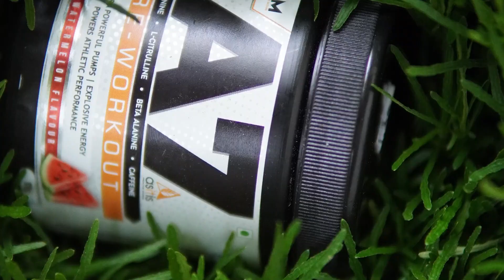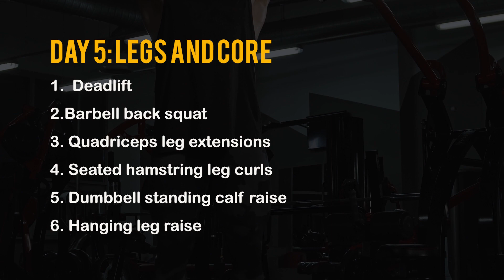Advanced Training Push Pull Workout | എങ്ങനെ ചെയ്യണം | BB FITNESS GUIDEAdd |AS-IT-IS ATOM A7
AS-IT-IS ATOM A7 Pre-workout  100gms

Good luck and let's get started!❤️💪